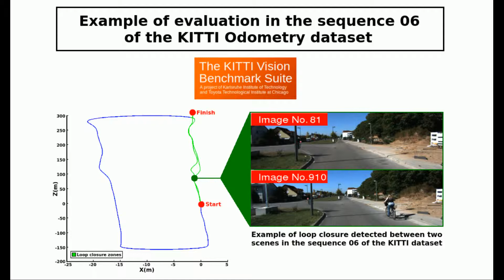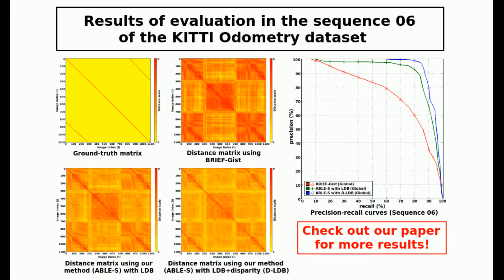Fast and Effective Visual Place Recognition using Binary Codes and Disparity Information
Know more about this [1] and other research works by Roberto Arroyo in

[1] Roberto Arroyo, Pablo F. Alcantarilla, Luis M. Bergasa, J. Javier Yebes and Sebastián Bronte, "Fast and Effective Visual Place Recognition using Binary Codes and Disparity Information", accepted for presentation in IEEE/RSJ International Conference on Intelligent Robots and Systems (IROS), Chicago, Illinois (United States), September 2014.